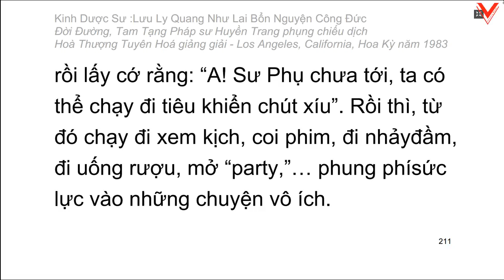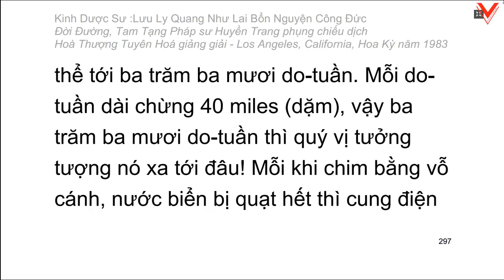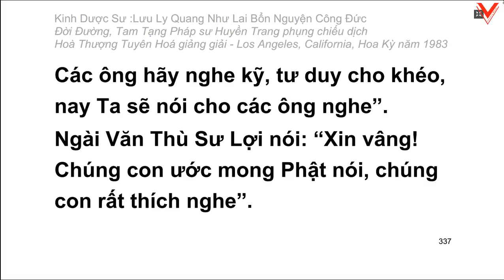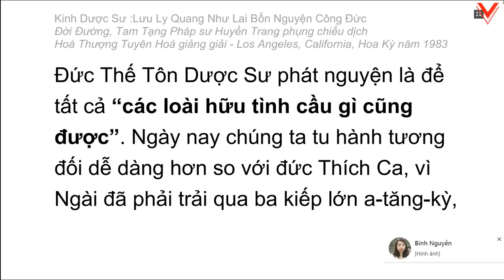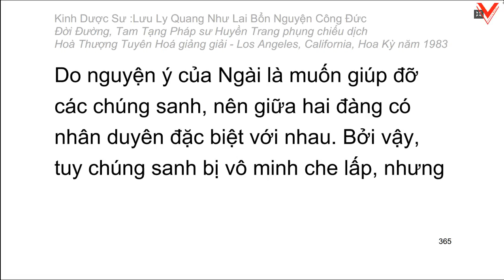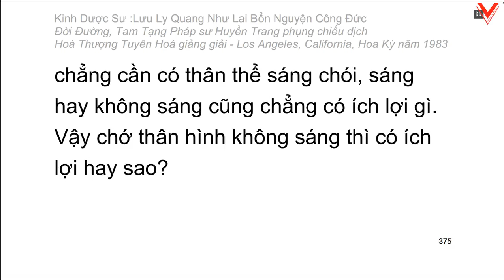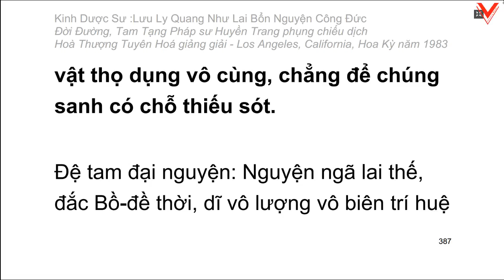Kinh Dược Sư Lưu Ly Quang Như Lai Bổn Nguyện Công Đức 藥師琉璃光如來本願功德經 - H.T Tuyên Hoá giảng